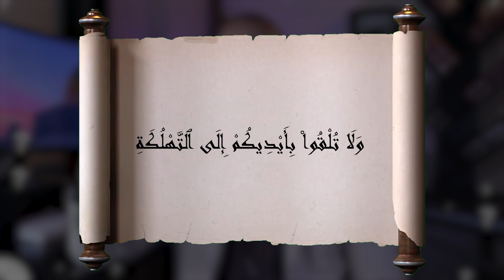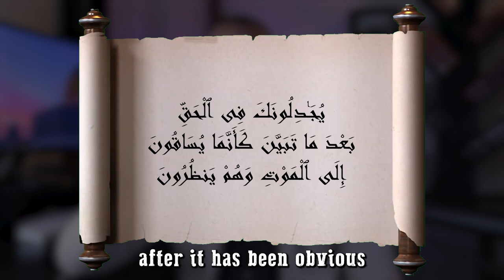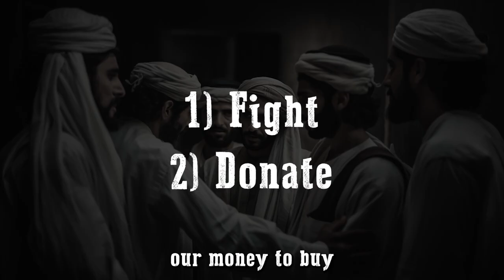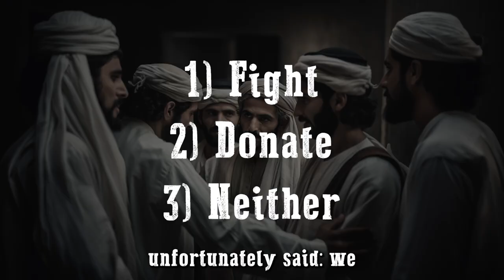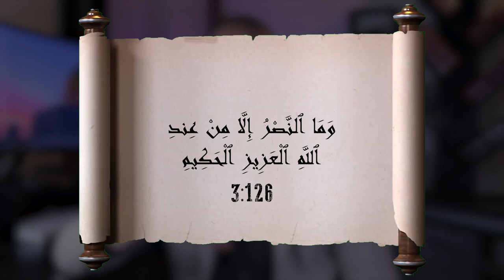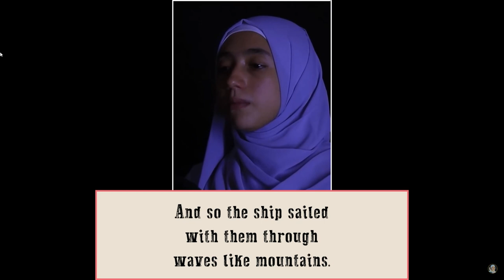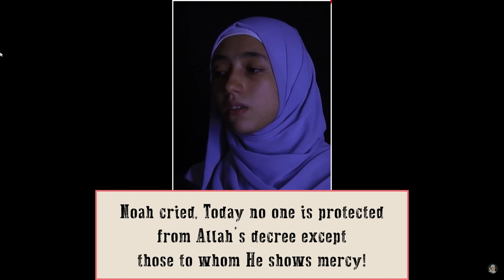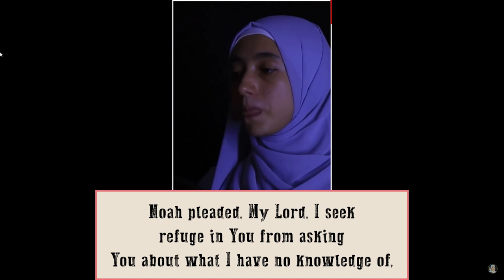Did they make a mistake starting a battle against a powerful enemy? | Deen Academy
Is it HARAM to start a war against a much more powerful enemy?
Did they bring death and destruction upon themselves?

⏰Chapters⏰
00:00 The Claim
01:30 The Battle of Badr
03:50 Refuting the claim
07:24 Victory is ONLY from Allah
11:34 Leaving the strive